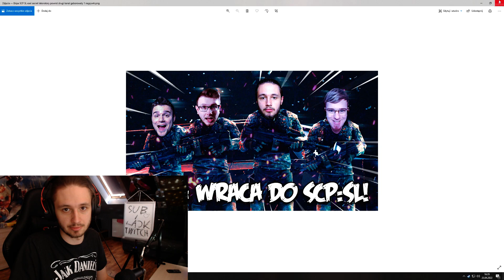GABORA goni ogromny ROBAG w SCP: Abhorrent!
A Was goni mój kanał Twitch! ;)

00:00 Przywitanie
01:55 Pierwsza Próba
04:32 Koszulka Gabora
09:05 Walka z Robakiem
14:22 Znalezienie Drabiny
17:45 Pożegnanie